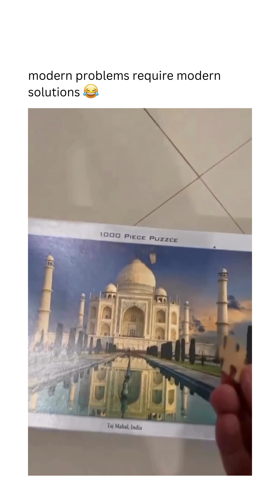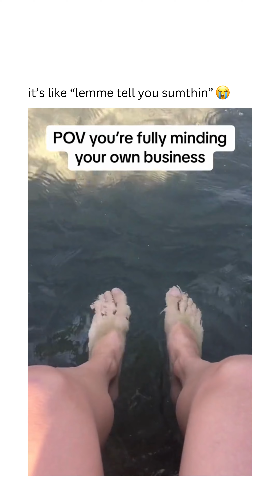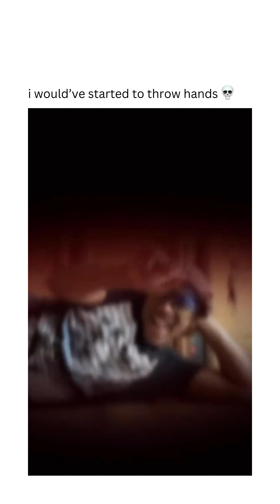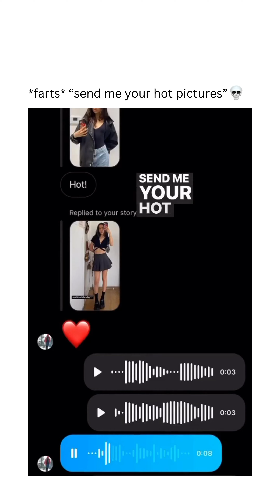Memes and Epic Fails Compilation ∙ Volume 3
YLYL ∙ Dank Meme ∙ Shitpost ∙ Shitpostatus
Follow for your daily dose of laughter and memes!